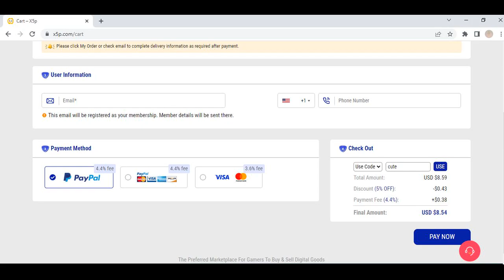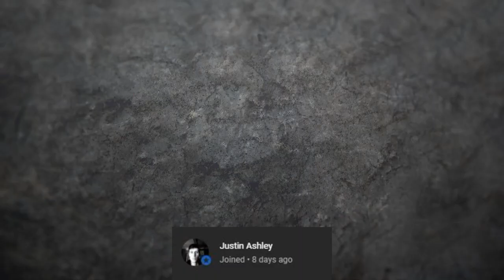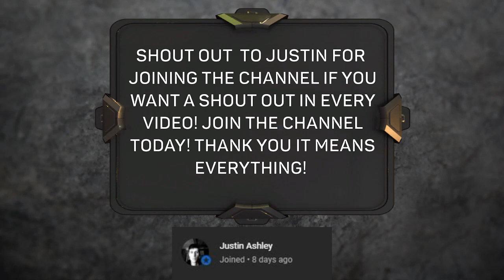HOW TO MAKE MILLIONS ON MADDEN 23! SAVE YOURSELF FROM A MISTAKE ! WHAT IS THEME TEAM REMIX?